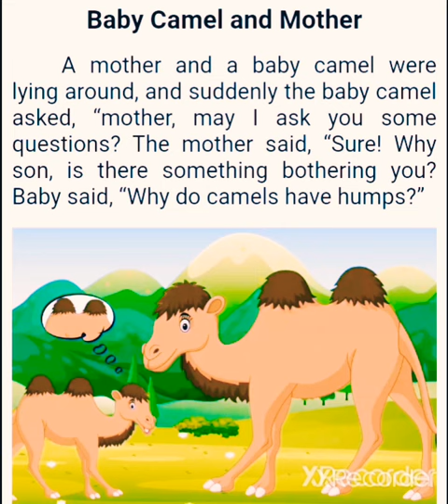Improve your english 👍story- Baby Camel And The Mother (mom) // learn english through story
english speakingstolisten story/learn english practice with learn english
full video
other stories  👉

English speaking course free
English Connection - youtube
english speaking
Hope,This lesson helps!!